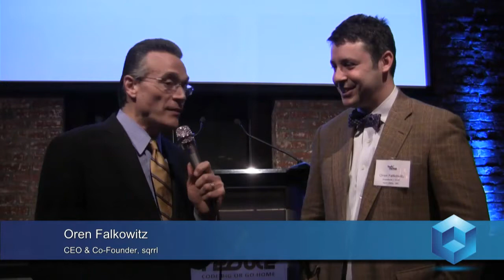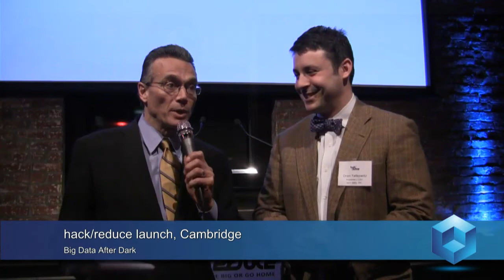Oren Falkowitz - hack-reduce Launch - theCUBE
The Cube - hack-reduce Launch -sqrrl's Oren Falkowitz with Dave Vellante